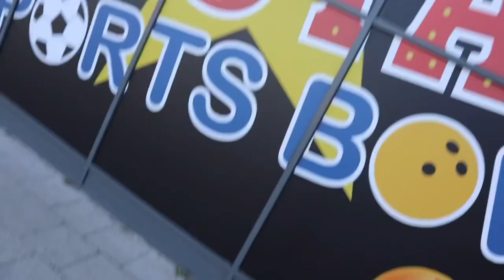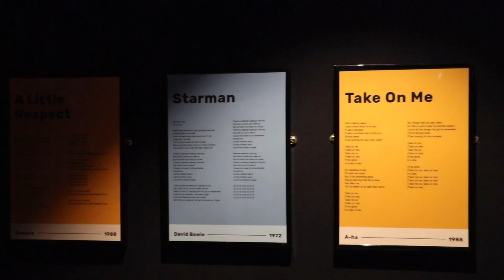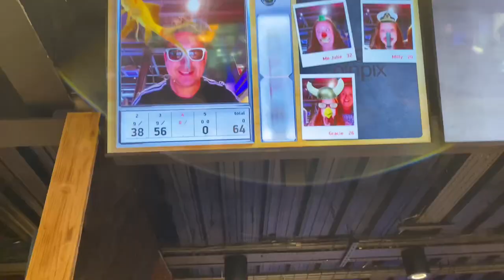Bowling at Weston super mare | Allstars Sports Bowling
Hi, I am Ant from Weston Super mare in the UK.
My channel is all about me and my hobbies which are mainly flying Drone.
I also Vlog about interesting things… well things I find interesting like food, and interesting places in and around Weston super mare.

MY GEAR: 🎬
🎥Fimi Palm:Hand Held camera with a gimble
📹DJI Osmo Action:Great Action camera.
🚁DJI Mavic Mini Drone:Awesome little drone,very easy to fly.
📱iPhone 11 Pro:Great Phone with a Great Camera.
⚗️Lens Sphere:Great for taking unusual photos.
🎒Manfrotto Essential Backpack:Top Quality backpack.
🛴Scooter:Great way of getting around.
🖥 iPad:Awesome bit of kit, easy to travel around with.
💾KineMaster Editing Software:Great software for editing video, easy to use.
🚤 Small 11ft Speed Boat:Small speed boat with a mariner 60hp Outboard.